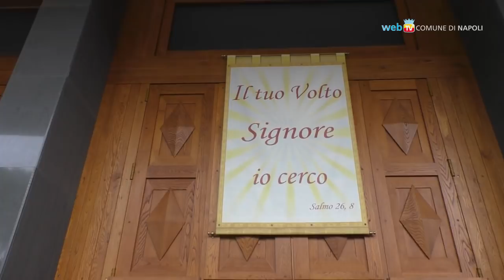La festa della Polizia Municipale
Nella chiesa del Volto Santo la messa del Cardinale Crescenzio Sepe  in occasione di San Sebastiano, patrono della polizia locale.